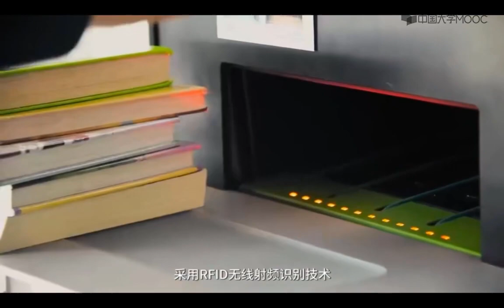[9.8.2]--复旦微RFID芯片 年出货量超过12亿片【RFID技术及应用-无锡职业技术学院】